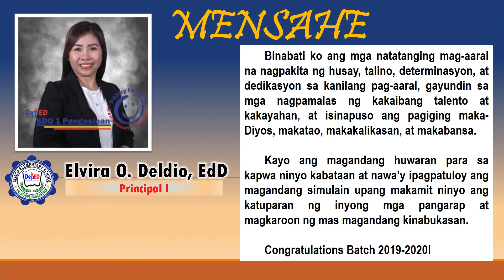Aliaga ES 101554 Virtual Recognition Ceremony for Grade 1 to Grade 5 Awardees S.Y. 2019-2020